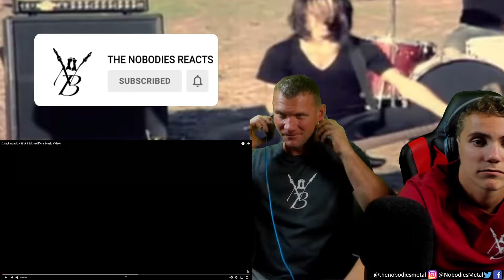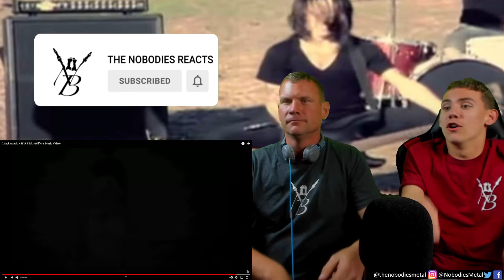Is CRABCORE A Thing?! | Stick Stickly (Attack Attack!)(REACTION)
Help support us, buy some merch!